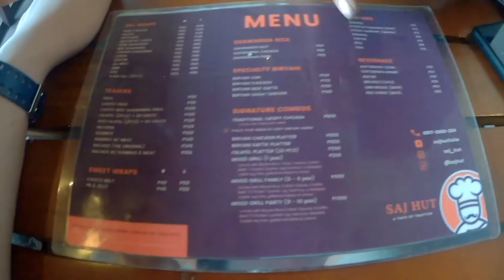ILO-ILO CITY | LEBANESE FOOD | CUISINE | FOODCHA ROADTRIP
Hey Guys,

Here is another video of us trying out great tasting food in city of Iloilo.